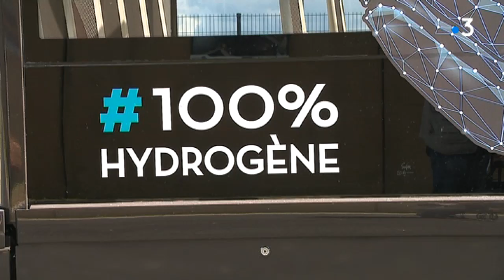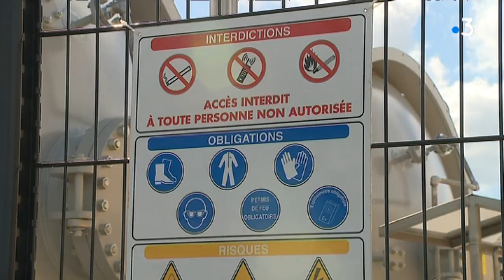3 questions sur le nouveau bus à hydrogène du bassin minier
Le premier bus de transport 100% hydrogène en France a été présenté ce vendredi 21 juin 2019 à Houdain (Pas-de-Calais) lors de l'inauguration de sa station d'alimentation.